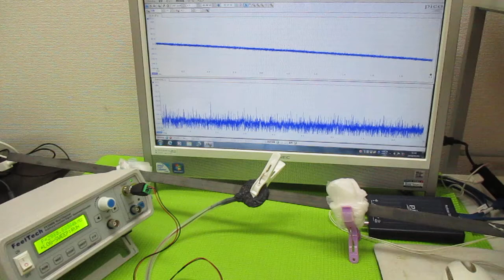対象物の振動モードに合わせた、超音波制御技術 ultrasonic-labo